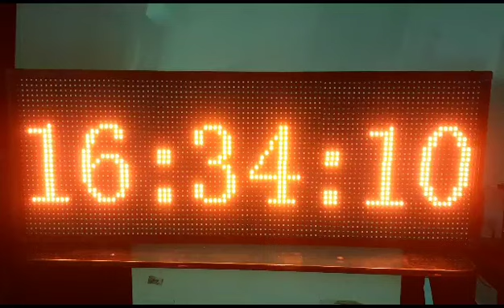LED Digital Clock II 36inch x 12inch Clock II Wifi setting option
Thank you for reaching to us. We A2mation Technlogy Solutions (OPC) Pvt. Ltd. is based in Kolkata, West Bengal. We are an ISO 9001 ‐ 2015 organisation, a leading Electronics Manufacturer with more than 8+ years experience in Electrical & Electronic equipments Manufacturing for Industrial application.

Thanks & Regards
Sale A2mation
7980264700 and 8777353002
Office hours:-9am to 6pm

**Weekly Sunday close**